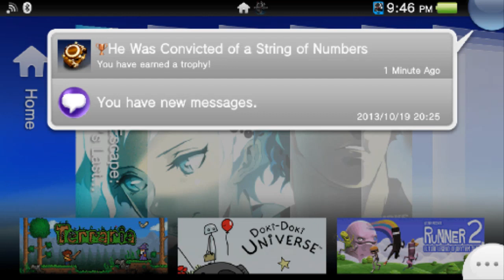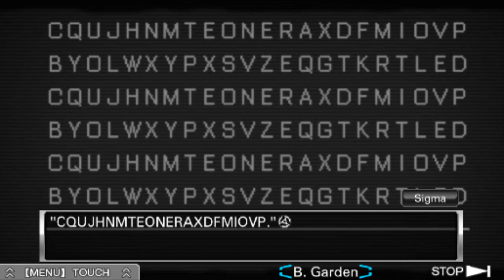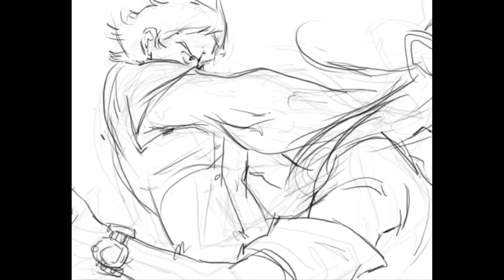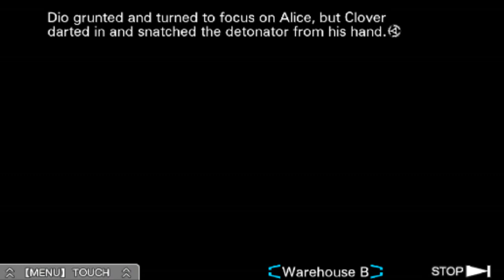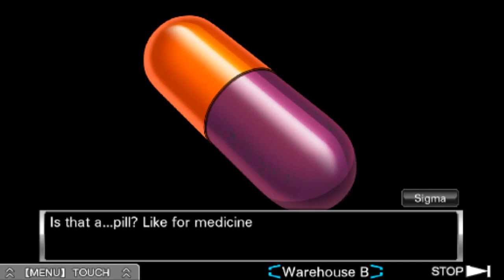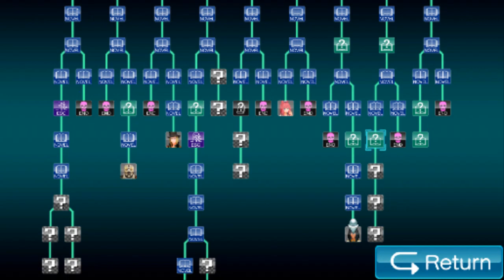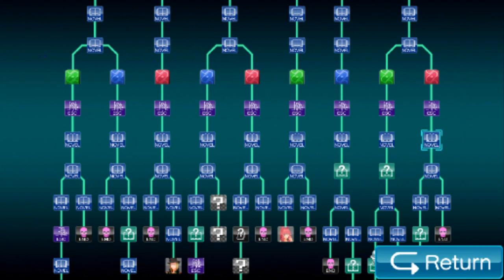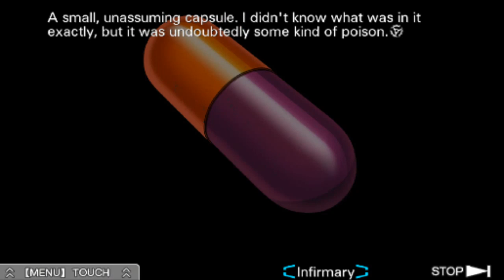TIME IS UP - Let's Play - Zero Escape: Virtue's Last Reward - 30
GAME: Zero Escape: Virtue's Last Reward
AUTHOR: Chunsoft